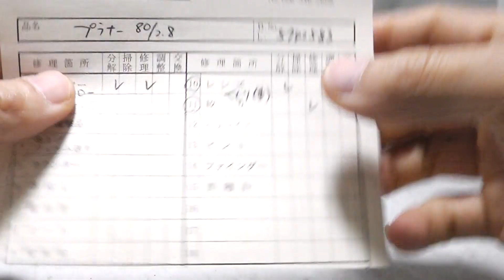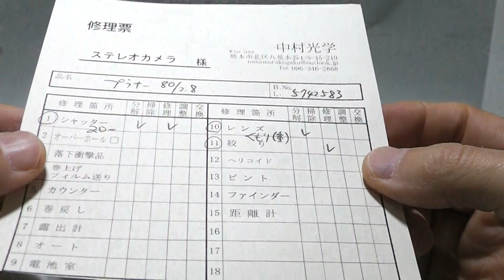HASSELBLAD ハッセル Planar プラナー C 80mmF2.8 白鏡胴（整備済）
HASSELBLAD ハッセル Planar プラナー C 80mmF2.8 白鏡胴（整備済）です。
専門業者によるOH済（修理票付属）、純正フード、後キャップ付です。